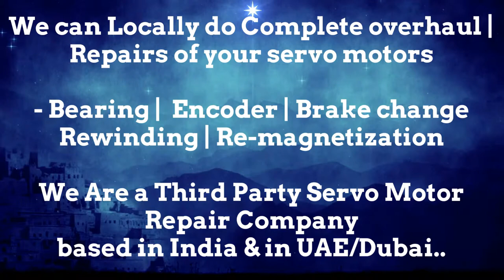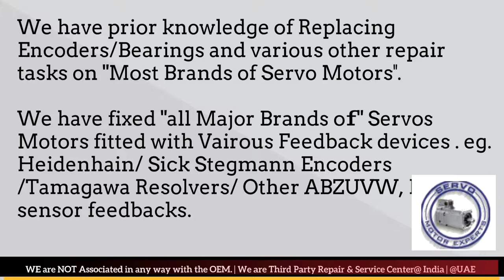Leroy Somer Motor Service Center India Spare parts Supplier SErvo motor Drive Encoder Resolver